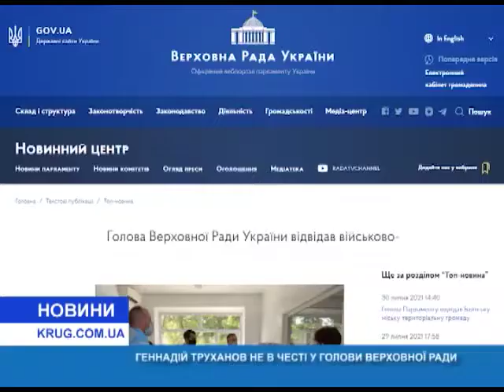Геннадий Труханов не в чести у председателя Верховной Рады